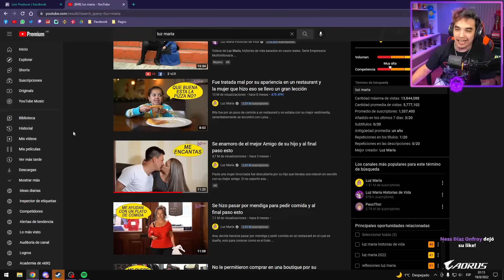PASTY APRENDE LA MEJOR LECCIÓN CON LUZ MARÍA 🍕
Uno de los capítulos mas cortos y mas bizarros de Luz María!